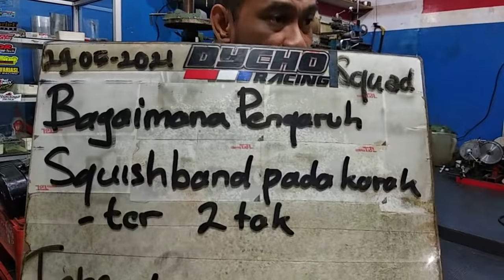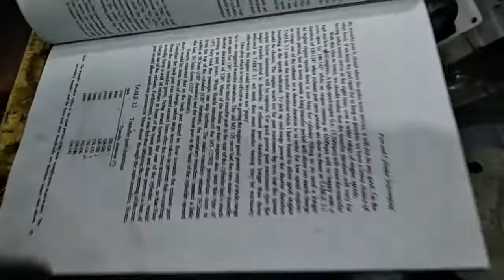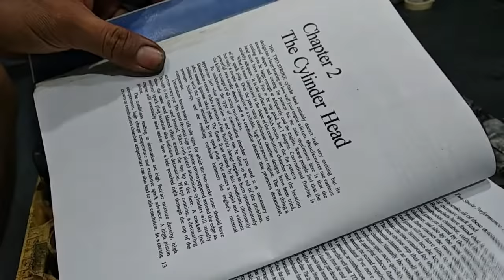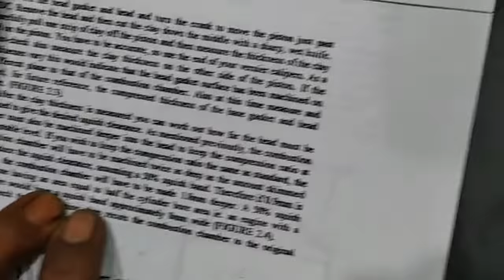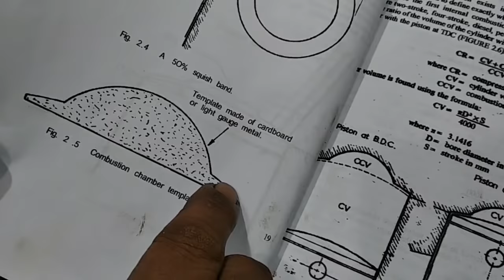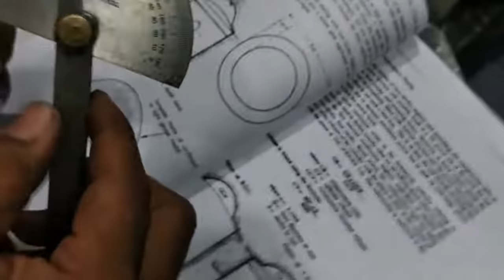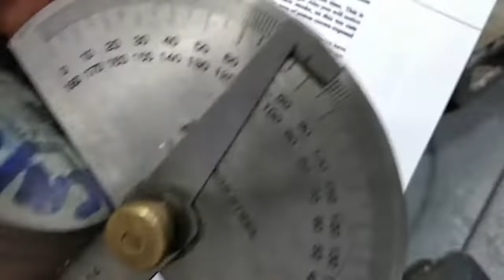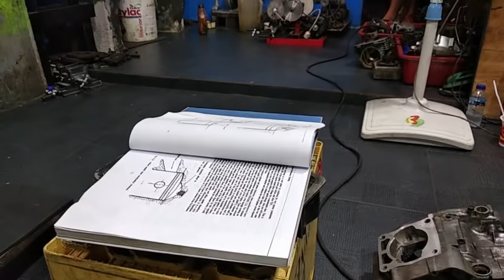BAGAIMANA PENGARUH SQUISH BAND PADA KARAKTER 2 TAK ??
Salam Damai dari DYCHO SQUAD ✌